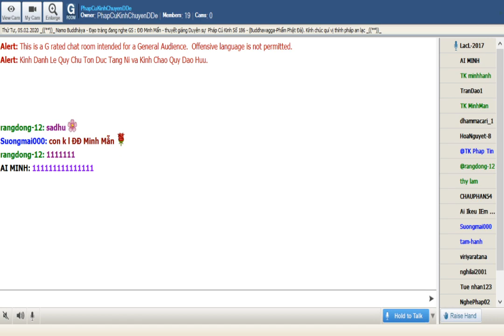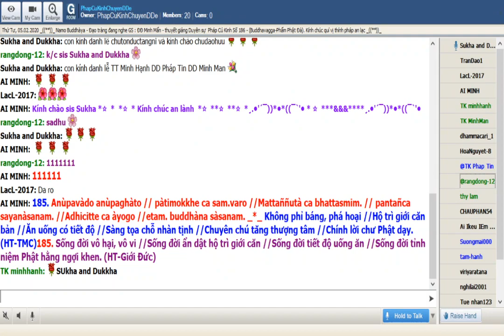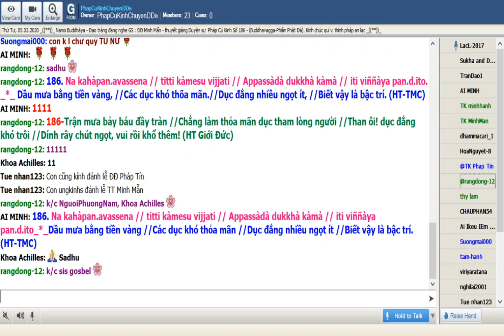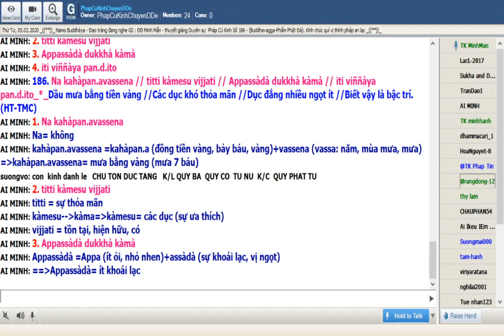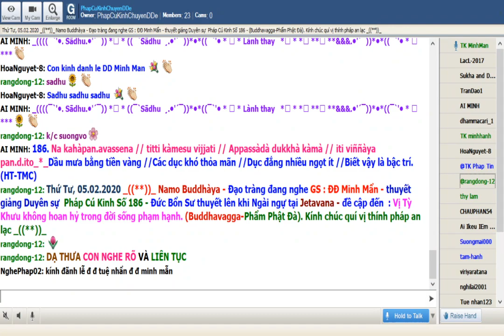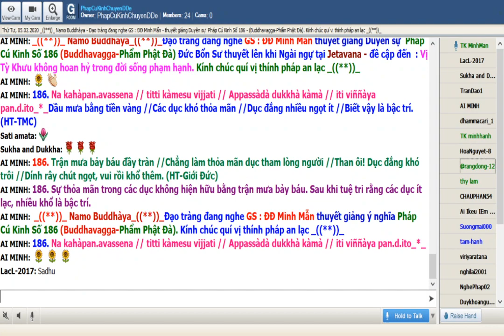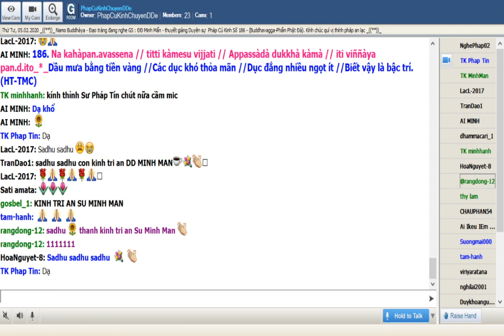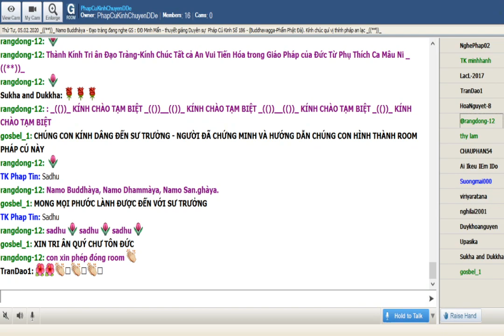05-02-2020_Room PhapCuKinhChuyenDDe Thứ Tư.ĐĐ Minh Mẫn giảng Pháp Cú Kinh Số 186.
PhapCuKinhChuyenDDe Thứ Tư Feb 05-2020. ĐĐ Minh Mẫn giảng từ vựng, ý nghĩa & duyên sự Pháp Cú Kinh Số 186.